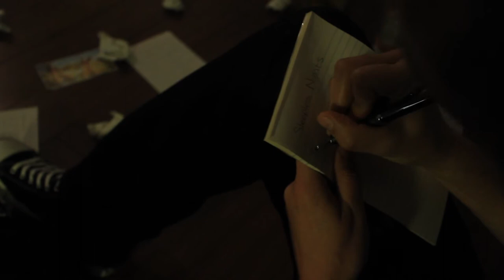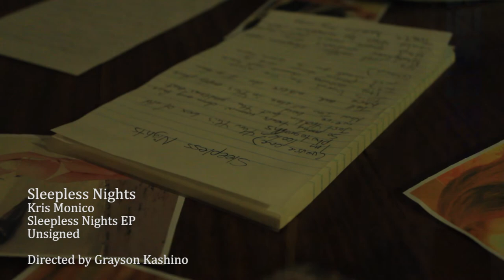sleepless nights - kris monico official music video (Directors Cut)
directors cut of sleepless nights music video for Kris Monico,.  directed Edited and shot by Grayson Kashino for White Lion Films in association with Ocean Pictures LLC.  all footage is copyright to White Lion Films and associates, Music is property of Kris monico.